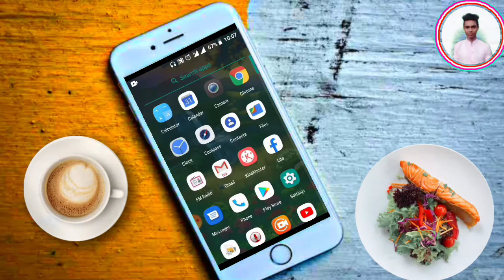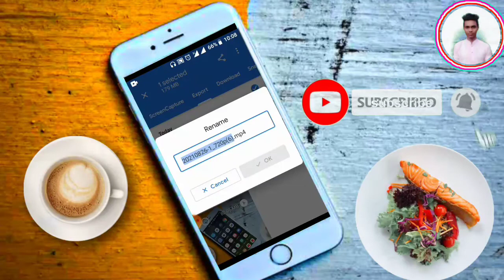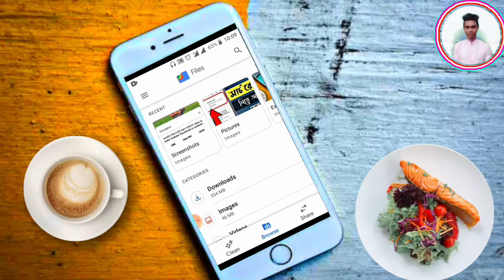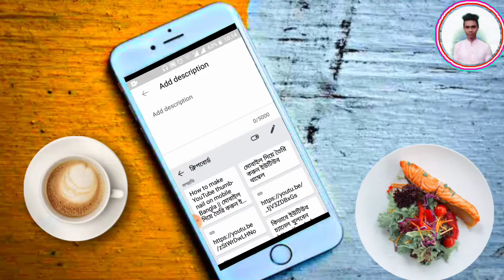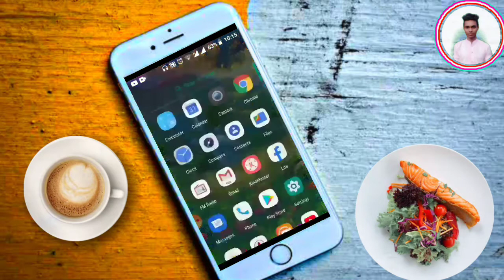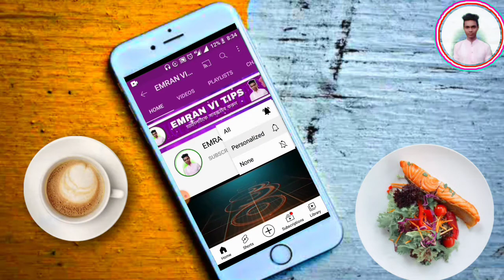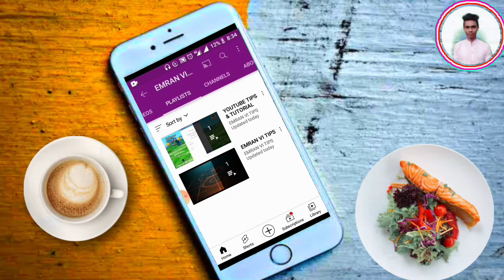কিভাবে YouTube ভিডিও offline SEO করবো || kivabe YouTube video offline SEO korbo Bangla | viral video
আমাদের অন্যান্য ভিডিওগুলি দেখুন:

মোবাইল দিয়ে ইউটিউব চ্যানেল কাস্টমাইজ বা সাজানো

EMRAN VI TIPS & TUTORIAL

টেকনোলজির সব আপডেট পেতে !!

করে আমাদের সঙ্গে থাকুন ।।।

কোন প্রশ্ন থাকলে??

কমেন্ট বক্সে কমেন্ট করুন ।।।

অথবা ই-মেইল করুন।।।